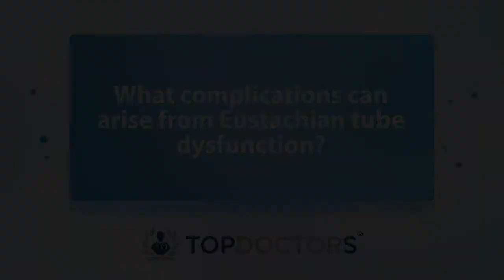All about Eustachian tube dysfunction - Online interview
The ears, nose, and throat are all connected. The tube connecting the ear to the nose is called the Eustachian tube. The role of the tube is to make sure there's enough air behind the eardrum so the hearing is normal. In our latest online interview Mr Vikas Malik, a revered ENT surgeon in Bolton, explains what happens if the Eustachian tube is blocked, what it feels like, how it is diagnosed, and whether it can be treated.

00:00 What are the Eustachian tubes?
00:35 What is Eustachian tube dysfunction?
01:43 What complications can arise from Eustachian tube dysfunction?
02:36 How is Eustachian tube dysfunction diagnosed?
03:30 How is Eustachian tube dysfunction treated?

If you are interested in booking a consultation with Mr Malik, you can do so by visiting his Top Doctors profile